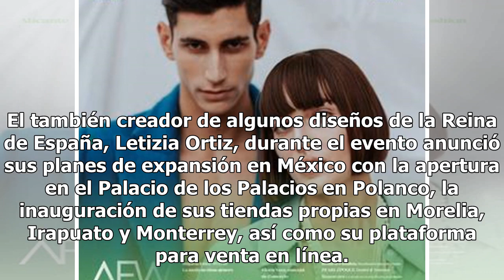El diseñador Roberto Verino regresa a nuestro país para relanzamiento de su marca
El afamado diseñador español Roberto Verino regresa a nuestro país con el relanzamiento de su marca homónima que incluye ropa masculina, femenina y accesoriosy para celebar la ocasión organizó un exclusivo coctel al que asistieron invitados especiales, personajes del mundo del espectáculo y social, ...